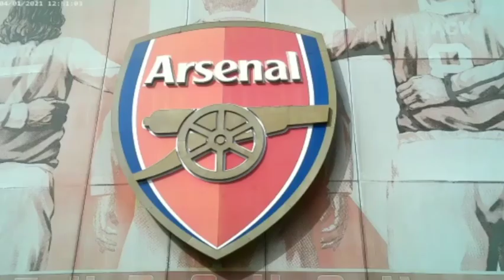Arsenal v Crystal Palace | Premier League | Highlights | 19/03/2023 | FRONT ROW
Teez is at The Emirates getting close action of todays game against Crystal Palace at the Emirates.